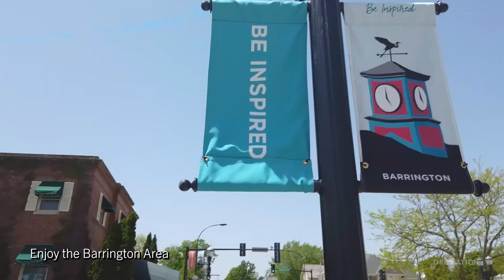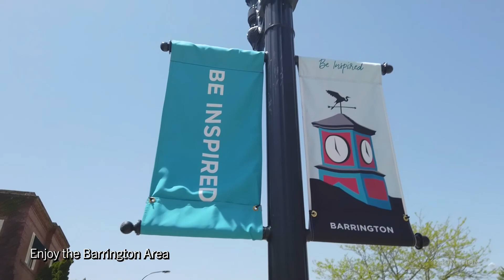6 Kensington Drive North Barrington Illinois House for Sale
Listing Agent:

Connie Antoniou
Global Real Estate Advisor

Video Production:
DroNation Video Services

Digital Juice, LLC (ASCAP)